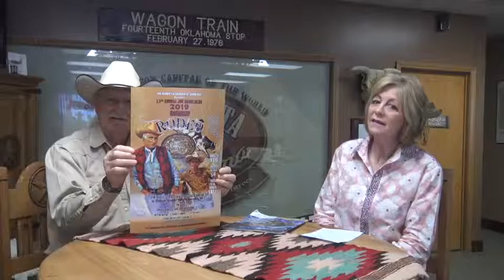May 16 Henryetta Chamber Chatter